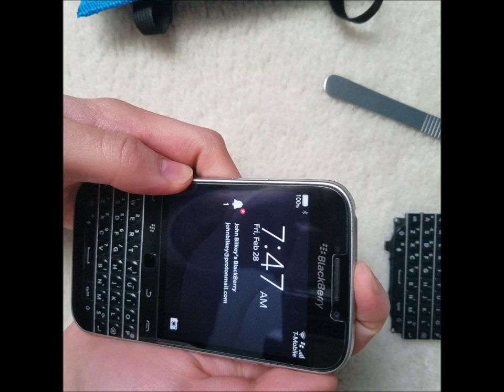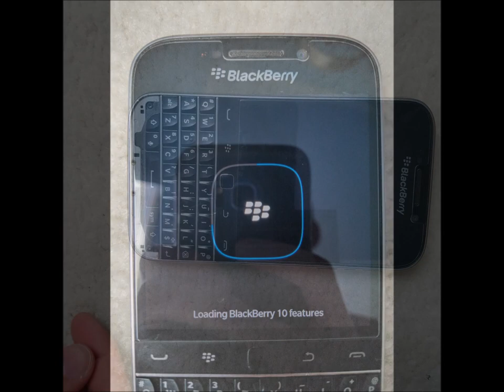BlackBerry Classic Teardown and Assembly for Keyboard Replacement or Other Repairs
In this video I show how I disassembled and reassembled my BlackBerry Classic to do a keyboard swap. Hopefully this video is helpful and keeps more BlackBerry Classics in the wild. I'm an 18 year old Electrical Engineering student at MSOE, on the younger end for BlackBerry users. This was the first phone I ever disassembled. I broke some ribbon cables on my for-parts phones when I was figuring out how to safely open my main device but I learned how to do it properly and am confident you can do this as well. I tried my best to show where the ribbon cables and hidden screws were. I suggest watching this whole video before attempting a repair, then watching the video a second time and following along.

Corrections:
I say you need a Phillips 0000 screwdriver, you need a J000.
I also said to watch out for the USB port ribbon cable when removing the back cover of the Classic, I meant the battery ribbon cable. Narration was recorded at 12am.

I use the iFixIt Mako Precison 64-bit Set in the video and to repair all sorts of devices, I recommend this kit to anyone who fixes phones and other things often or likes to tinker. If you are only fixing your BlackBerry, a T5 torx and JIS J000 screwdriver are the only tools you really need.